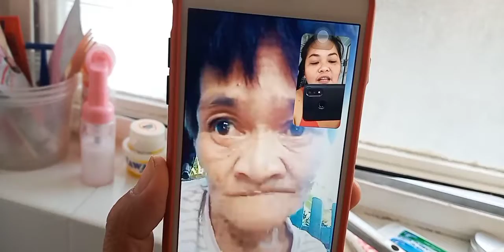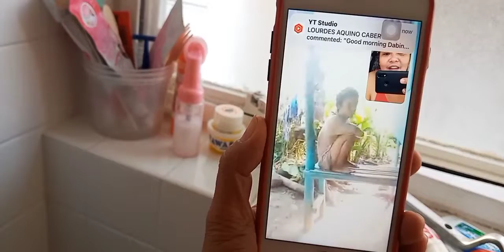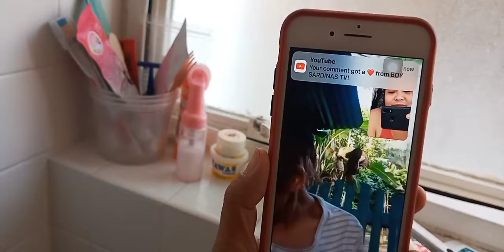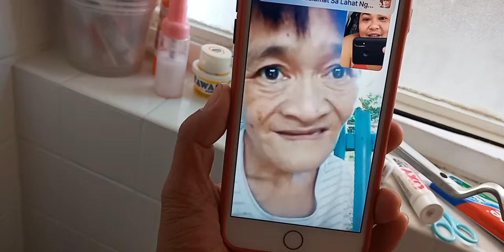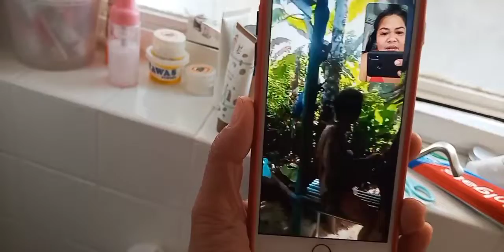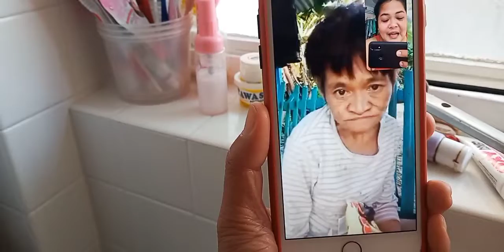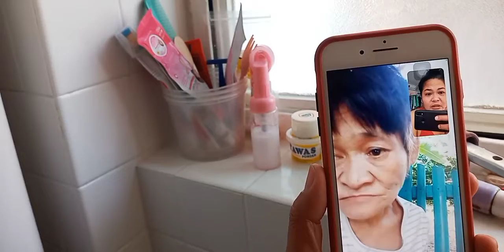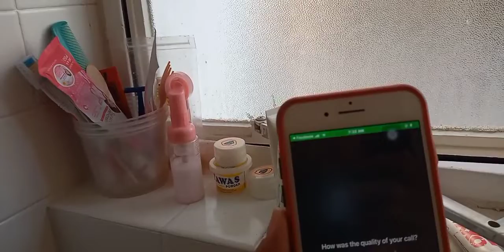Nanay Jocelyn update natin ngayon Sept.4 @edisonbuteteofficial5623 NO EDIT